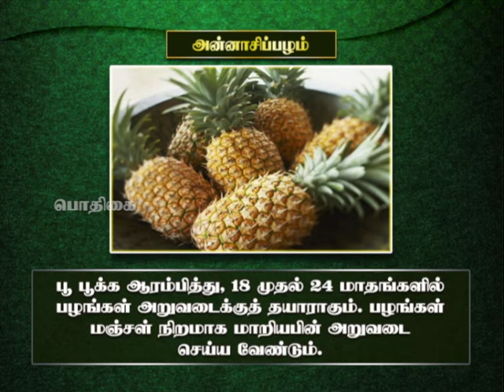Pon Vilaiyum Bhoomi (12.07.2021) Agri Advisories Notes:-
a)District Advisories Note: Thanjavur, Thiruvrur, Trichy, Perambalur, Karur, Ariyalur, Nagapattinam
b) The Day Crop:  Pineapple